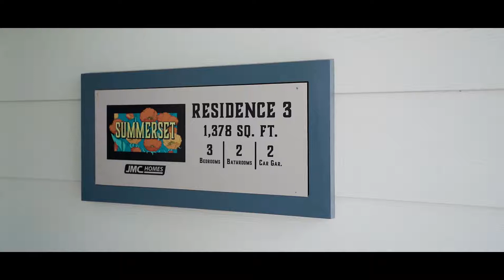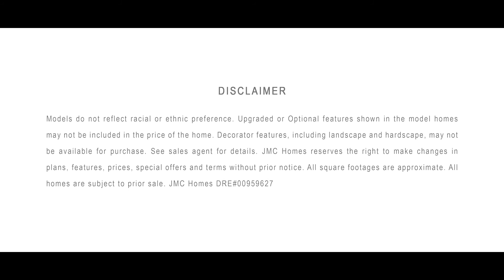JMC Summerset Residence 3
Take a quick tour of this one-story home at Summerset at The Orchard by JMC Homes in Marysville, CA.